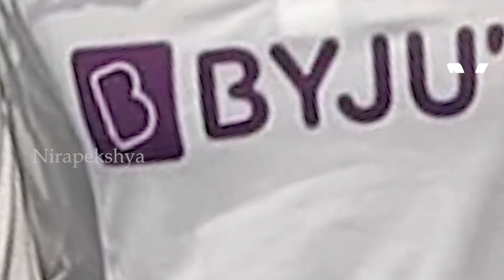IND vs AUS, 3rd Test: Team India Missing Rishab Pant | This Player Will Play the Last Test Match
🔆MORE UDATE🔆